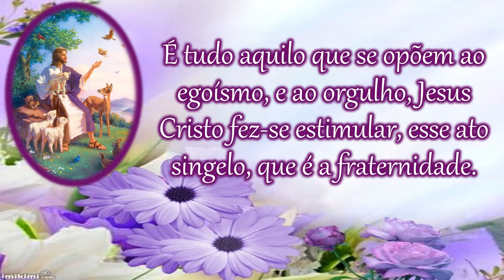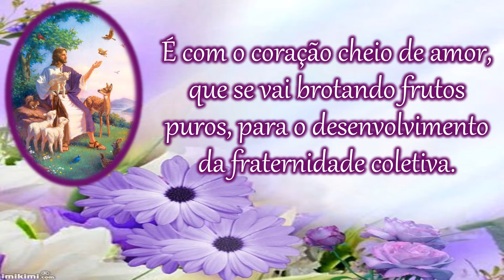Mensagem de Bom dia/Jesus Cristo e a fraternidade/Que conforte todos/Mensagem para WhatsApp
Joque Alves.

◾ Bom Dia
◾Reflexões com Jesus Cristo
◾Autoconhecimento
◾Jesus Cristo é a Verdade
◾Paz Interior